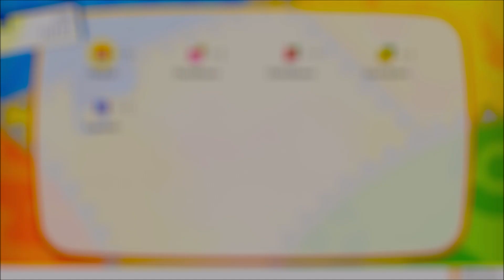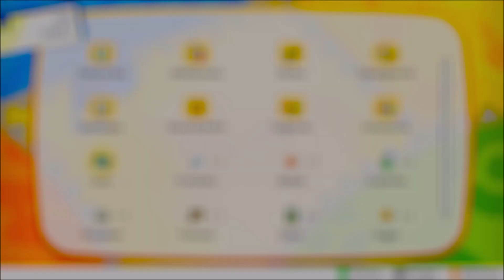Pokémon Let's Go Evoli #007 Marty in Panik, wir nehmen die Nugget-Brücke ein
Let`s Play Pokémon Let's Go Evoli

Inhalt der Episode:
Bei dem Versuch Azuria City nach Norden zu verlassen, kommt uns ein panischer Marty (unser Rivale) entgegengelaufen. Um sich zu beruhigen verwickelt er uns in einen Kampf, in dem er die Pokémon Taubsi Level 12, Myrapla Level 12 und Pikachu Level 13 (Evoli in der Pikachu Edition)  einsetzt.

Als nächstes möchten wir die Nugget-Brücke überqueren, wenn wir alle 5 Trainer besiegen, erhalten wir einen supertollen Preis. Nach erfolgreichem Sieg gegen die 5 Trainer erhalten wir zum Dank ein Nugget.

Nach dem wir die Brücke überquert haben, finden wir links oben von ihr einen Trainer neben dem ein Glumanda steht. Der Trainer möchte das Glumanda einem würdigen Trainer anvertrauen. Haben wir mindestens 50 Pokémon gefangen übergibt er uns das Glumanda.

Im Gras südlich vom Trainer der uns ein Glumanda gibt, kann mit etwas Glück ein Schiggy erscheinen.

Pokémon die wir auf der Route 24 fangen können:

Taubsi, Mauzi (nur in der Pokémon Let's Go Evoli Edition), Tentacha, Myrapla (Pokémon Let's Go Pikachu Edition), Enton, Tentoxa, Bluzuk, Knofensa (nur in der Pokémon Let's Go Evoli Edition), Karpador.

Nach dem wir einige neue Pokémon gefangen haben gehen wir weiter auf der Route 25, wir bekämpfen mehrere Trainer bis wir am aus des Pokémaniac Bill ankommen.

Pokémon die wir auf der Route 25 fangen können:

Taubsi, Mauzi (nur in der Pokémon Let's Go Evoli Edition), Quapsel, Myrapla (Pokémon Let's Go Pikachu Edition), Enton, Quaputzi, Bluzuk, Knofensa (nur in der Pokémon Let's Go Evoli Edition), Karpador.

Platform: Nintendo Switch
Release Date: Nov 16, 2018
No. of Players/Nu. der Spieler: 2 players simultaneous/2 Spieler
Category: Adventure, Role-Playing, Multiplayer
Publisher: Nintendo
Developer: GAME FREAK Inc.